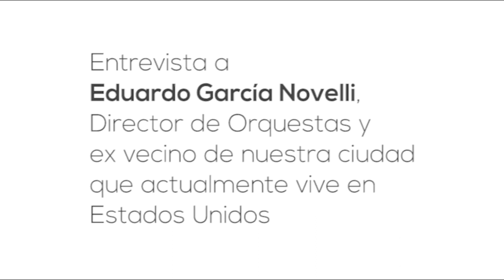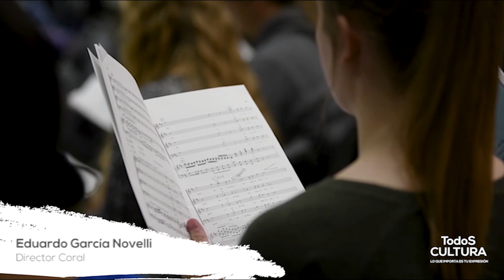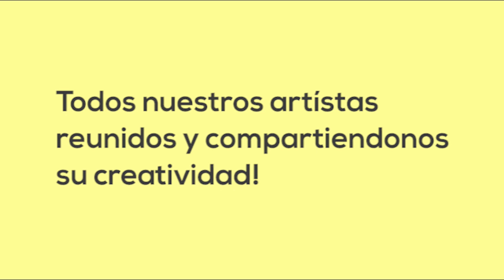"Todos Cultura, lo que importa es tu expresión" - Programa número 3